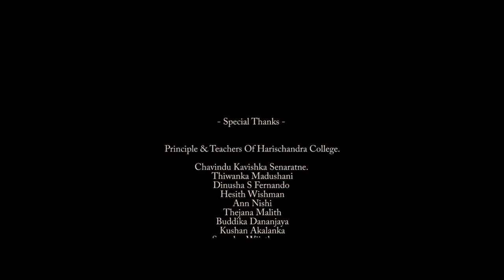Harisande Sinhayo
Artist : Hashen Waduge & Hesith Wishman
Lyrics : Dinusha S Fernando
Music N Melody : Hashen Waduge
Mix & Mastering : Hashen Waduge@Dream Tym Studios
Video Director : Diluka Perera
Film By : Dream Tym Films